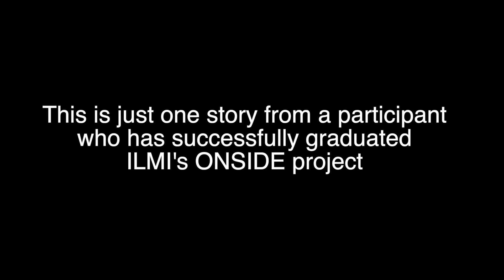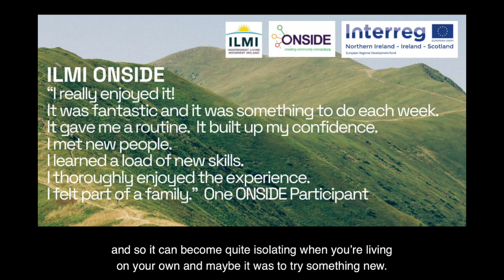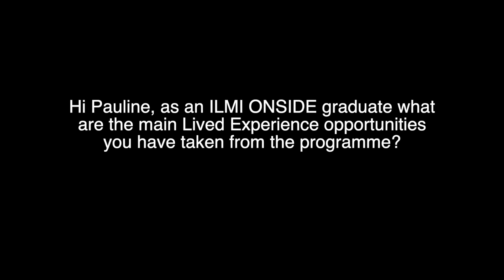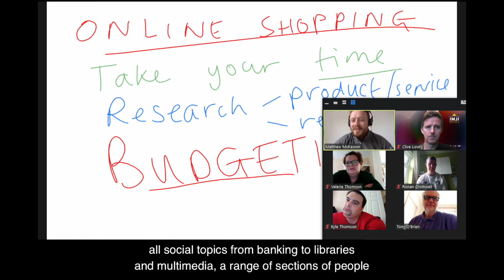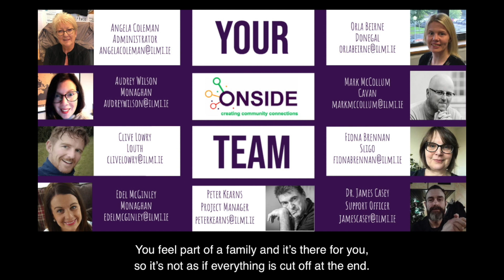Pauline Lynch - Louth - ILMI ONSIDE (With Subtitles)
Pauline Lynch, ONSIDE participant from Louth speaks about the impact that the ONSIDE project has had on her life. The Outreach and Navigation for Social Inclusion and Digital Engagement project (ONSIDE) is a dynamic and exciting creative venture that is co-ordinated by ILMI in the Republic of Ireland and by our partners in Northern Ireland, Disability Action Northern Ireland; Supporting Communities and the Northern Ireland Housing Executive.

The goals of ONSIDE is to reduce isolation of disabled people in the border counties and create possibilities for enhanced mental and physical health with their chosen communities.

Through ONSIDE, ILMI is working disabled adults and young people in the counties of Cavan, Leitrim, Sligo, Donegal, Monaghan and Louth who wish to be more effectively involved in their own communities and lifestyle choices. Our vision is to facilitate disability equality led independent living as a feature of border county community choices, not ‘special-needs’ or ‘special-centres’ outside of mainstream local participation.

The ONSIDE project facilitates disabled people to embrace affirmative roles as active citizens in their local communities.  It has a positive, and sustainable impact upon local communities, on both disabled people and non-disabled people by building a more inclusive society based on equality and participation.

The ONSIDE Project has been supported by the EU’s INTERREG VA Programme, managed by the Special EU Programmes Body (SEUPB).